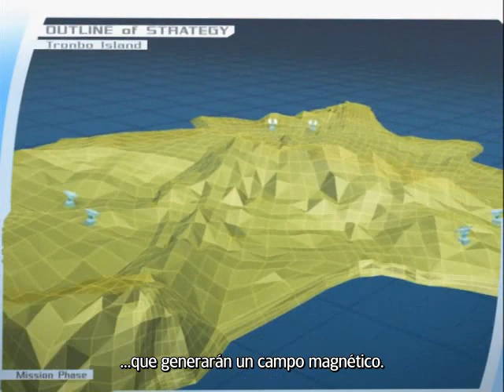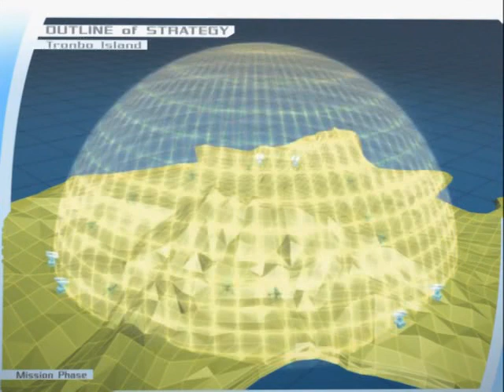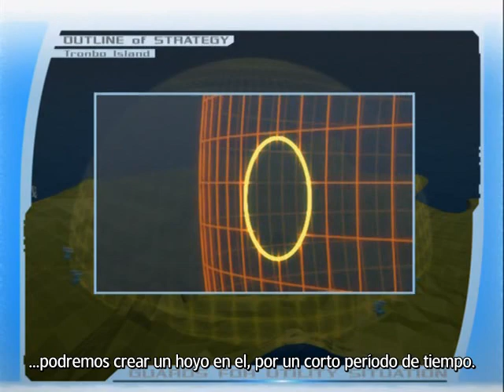Ultraman Mebius 10 El Orgullo de GUYS